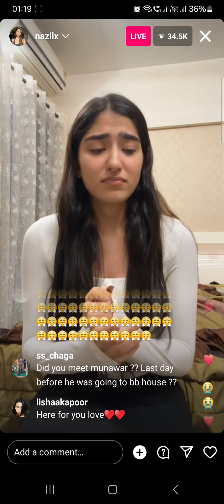Munawar Faraqui Ex girlfriend Nazila Live on Instagram Talks About their relationship